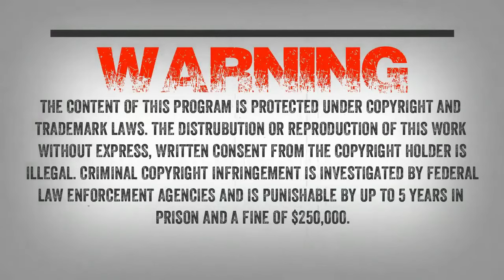SC EP:751 Surrounded And Pushed Out Of Camp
I will be welcoming Tanner and Hunter to the show. Hunter writes “Hey Wes on August 6th me and my friend were camping and from 9:20pm to 10pm our camp was being circled by more than one Sasquatch. As we were trying to pack and get out as fast as we could.

We were camping on ice house road which is the road you take to get to the Rubicon trail right in the middle of Sacramento and Tahoe. It’s a super popular spot with maybe like 20 different campgrounds but we took an old logging road way off the bedent path in the direction where there was no other camp grounds.

About a mile down this dirt road off to our left I saw a tree structure I pointed it out to my buddy who during quarantine has been watching bigfoot b-flick movies so he immediately started making fun of me for it saying “there is no way bigfoot is big enough to carry those logs”. We drive about another mile to where the road dead ends to a big turn around and that’s where we set up camp.

We tried to find a fishing spot near camp walking a creek for about an hour but no luck and no weird feelings. My friend who is starting to drink decided to keep making fun of me and “call them in” by whooping and tree knocks.

We take off to go fishing and come back to camp around 7pm. Where we split up to go get fire wood, I went to the East side of camp where I did get really creeped out and my friend went down to the West side. About 7:30 I heard a tree knock to the west it sounded like it came from another turn around about 300 yards down the road were we first tried fishing in the day. (this is where I saw the big one later that night)

We have dinner my friend is getting belligerent drunk because we are “camping” still making calls every now and then trying to talk to me but is actually having trouble forming words by 9pm. At 9 I bring up how its dark now, but the sky is still really bright. At 9:20 is when it gets dark and that is when it began.

9:20 We both hear a stick break to the north side of camp that is up hill (15 yards away), I shine my light but do not see anything. Everything was quiet for 5min tell we heard something walk from the initial stick break about 15yards to the east. (I told him we were done drinking and put my cooler in the jeep in case we had to leave quick it was the only thing I didn’t want to leave) When I shined my light I got just one large green shine back. Mind you this is really close to us just outside of our dim fire light. I tell chase to get up and show him. He immediately thinks it’s a bear and I’m looking around and notice that the tree sap on some other trees is sort of shining the same color but is a lot smaller. Against my better judgment we decide to throw a rock at it thinking it is a bear from the eye shine. Chase is so drunk he tries throwing a rock. It falls into a ground squirrel hole; the rock goes completely the wrong direction and he cant even get up he’s so drunk. I throw a rock with my right hand holding our only flashlight in my left hand and get the rock to zing literally right by this shine. That shine got a lot bigger like what ever it was opened its eye wide. Chase saw this and started getting scared and yelling “go away bear”..."